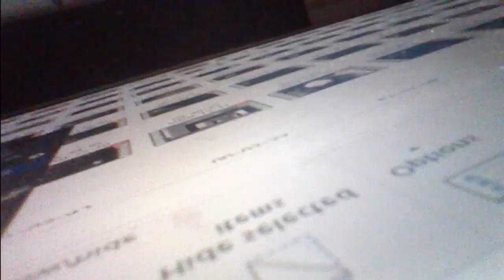I Struggle To Focus On Bullshi